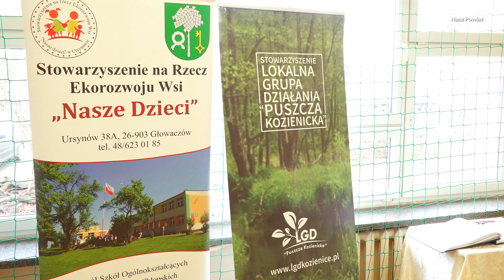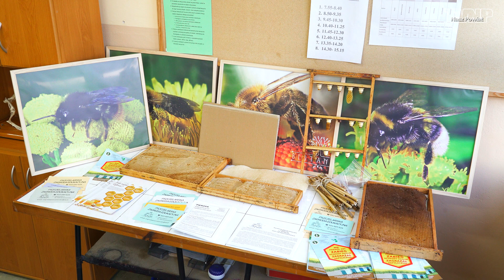LGD w Ursynowie - Nasz Powiat (13.12.2018)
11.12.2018 roku w PSP im. Batalionów Chłopskich w Ursynowie odbyły się zajęcia warsztatowe w ramach projektu LGD "Puszcza Kozienicka" pt. "Twórczo i zdrowo, bo ekologicznie - Manufaktura Zrównoważonego Rozwoju". Zachęcamy do subskrypcji naszego kanału i polubienia filmu.